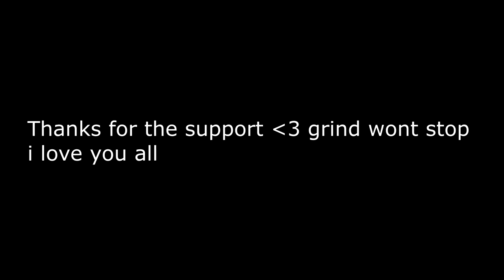I HIT A CLIP WHILE SINGING (Clips and Fails #41)